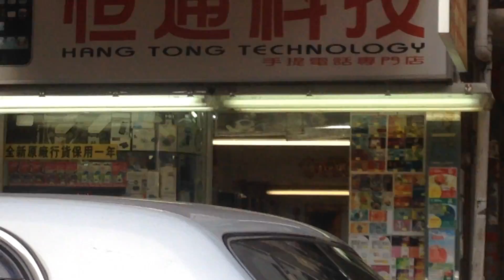Unknown brand mini ceiling fan in a store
Due to the INSANE queue of videos that I have to upload, I won't always be able to make  individual descriptions for each video, especially minor videos. However, you might still find brief descriptions to explain what's happening. The description you're reading now is my set default description. However, videos that have been edited using the YouTube editor will normally have proper descriptions. It has come to the point where when I have the time, I have to upload ten or more videos on Friday night or Saturday night, and the videos I've been uploading are almost always a few weeks old. Hopefully, my "upload accumulation" will clear up, and my descriptions will return to normal. If you are a subscriber, thank you for understanding and I'm sorry if I seem to "blow up" your subscription feed with the amount of videos I have been uploading. If you have any questions about the content of the video (that would usually be explained in the description), please let me know in the comments, and I will be happy to answer them. However, ANY HARRASING COMMENTS (or bullying) WILL BE DELETED.

Copyright/Privacy disclaimer: You may use my videos, as in use them in your videos, whether on YouTube or social media (Facebook, Twitter, Google+ etc), or other non-commercial uses, but it would be excellent if you credit me as "Kat TheFanEnthusiast" from YouTube. You may take screenshots of my videos and use them on your slideshows, post them on social media etc.